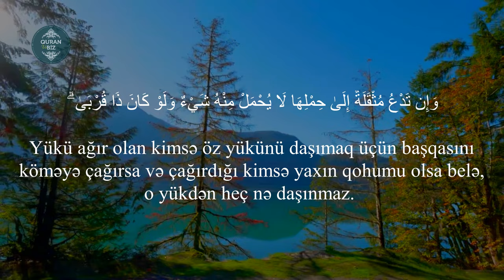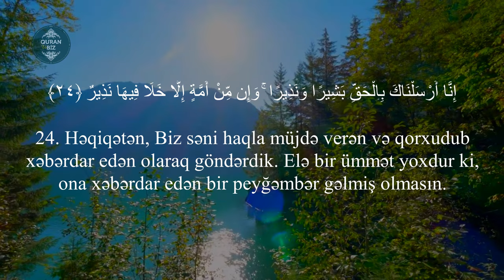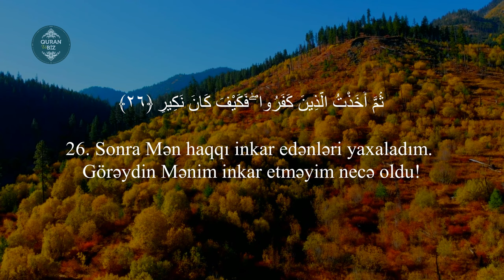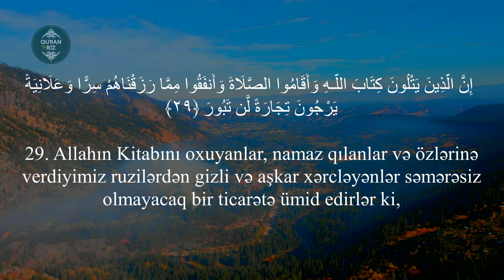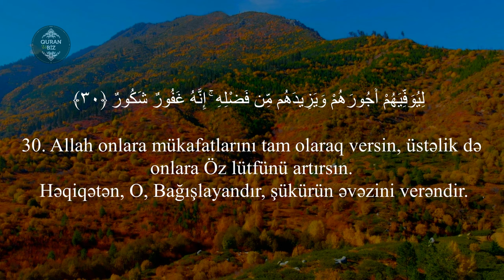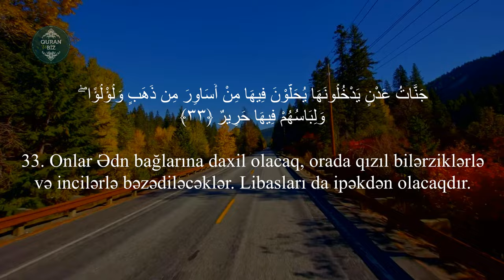Fatir surəsi 15 - 35 / Muhammad Al Luhaidan / محمد اللحيدان سورة فاطر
35. Fatir surəsi
"Yaradan" surəsi, 45 ayə,

Məşhur qarilər:
İdris Abkar.
Saad Al Ghamdi
Mişari ar-Raşid
Feysal ar-Ruşud
Muhammad Al-Luhaidan
Abdul Həlim
İslam Subhi

 1. Fatihə surəsi 2. əl-Bəqərə surəsi 3. Ali-İmran surəsi 4. ən-Nisa surəsi
5. əl-Maidə surəsi 6. əl-Ənam surəsi 7. əl-Əraf surəsi 8. əl-Ənfal surəsi
9. ət-Tovbə surəsi 10. Yunus surəsi 11. Hud surəsi 12. Yusuf surəsi
13. ər-Rad surəsi 14. İbrahim surəsi 15. əl-Hicr surəsi 16. ən-Nəhl surəsi
17. əl-İsra surəsi 18. əl-Kəhf surəsi 19. Məryəm surəsi 20. Ta ha surəsi
21. əl-Ənbiya surəsi 22. əl-Həcc surəsi 23. əl-Muminun surəsi
24. ən-Nur surəsi 25. əl-Furqan surəsi 26. əş-Şuəra surəsi
27. ən-Nəml surəsi 28. əl-Qasas surəsi 29. əl-Ənkəbut surəsi
30. ər-Rum surəsi 31. Loğman surəsi 32. əs-Səcdə surəsi
33. əl-Əhzab surəsi 34. Səba surəsi
35. Fatir surəsi 36. Ya sin surəsi 37. əs-Saffat surəsi
38. Sad surəsi 39. əz-Zumər surəsi 40. Ğafir surəsi
41. Fussilət surəsi 42. əş-Şura surəsi 43. əz-Zuxruf surəsi
44. əd-Duxan surəsi 45. əl-Casiyə surəsi 46. əl-Əhqaf surəsi
47. Muhəmməd surəsi 48. əl-Fəth surəsi
49. əl-Hucurat surəsi 50. Qaf surəsi 51. əz-Zəriyət surəsi
52. ət-Tur surəsi 53. ən-Nəcm surəsi 54. əl-Qamər surəsi
55. ər-Rahmən surəsi 56. əl-Vaqiə surəsi 57. əl-Hədid surəsi
58. əl-Mucadilə surəsi 59. əl-Həşr surəsi 60. əl-Mumtəhənə surəsi
61. əs-Saff surəsi 62. əl-Cumuə surəsi 63. əl-Munafiqun surəsi
64. əl-Təğabun surəsi 65. ət-Talaq surəsi 66. ət-Təhrim surəsi
67. əl-Mulk surəsi 68. əl-Qaləm surəsi 69. əl-Həqqa surəsi
70. əl-Məaric surəsi 71. Nuh surəsi 72. əl-Cinn surəsi
73. əl-Muzzəmmil surəsi 74. əl-Muddəssir surəsi
75. əl-Qiyəmə surəsi76. əl-İnsan surəsi 77. əl-Mursəlat surəsi
78. ən-Nəbə surəsi 79. ən-Nəziət surəsi 80. Əbəsə surəsi
81. ət-Təkvir surəsi 82. əl-İnfitar surəsi 83. əl-Mutaffifin surəsi
84. əl-İnşiqaq surəsi 85. əl-Buruc surəsi 86. ət-Tariq surəsi
87. əl-Əla surəsi 88. əl-Ğaşiyə surəsi 89. əl-Fəcr surəsi 90. əl-Bələd surəsi
91. əş-Şəms surəsi 92. əl-Leyl surəsi 93. əd-Duha surəsi
94. əş-Şərh surəsi 95. ət-Tin surəsi 96. əl-Ələq surəsi
97. əl-Qadr surəsi 98. əl-Beyyinə surəsi 99. əz-Zəlzələ surəsi
100. əl-Adiyat surəsi 101. əl-Qariə surəsi 102. ət-Təkəsur surəsi
103. əl-Əsr surəsi 104. əl-Huməzə surəsi 105. əl-Fil surəsi
106. Qureyş surəsi 107. əl-Maun surəsi 108. əl-Kovsər surəsi
109. əl-Kəfirun surəsi 110. ən-Nəsr surəsi 111. əl-Məsəd surəsi
112. əl-İxlas surəsi 113. əl-Fələq surəsi 114. ən-Nəs surəsi